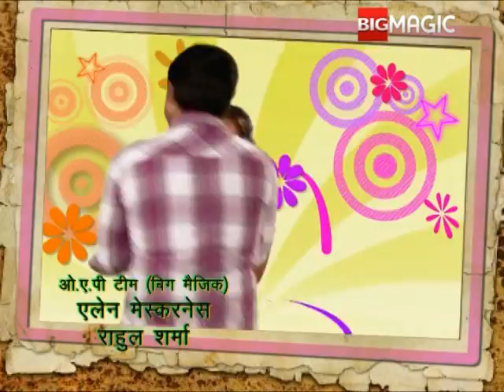Nadaniyaan Episode 04